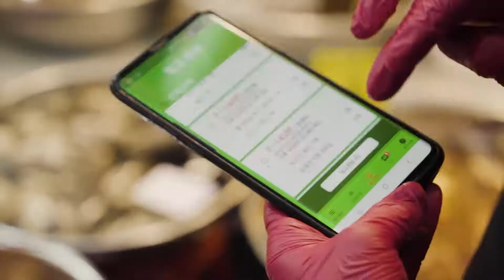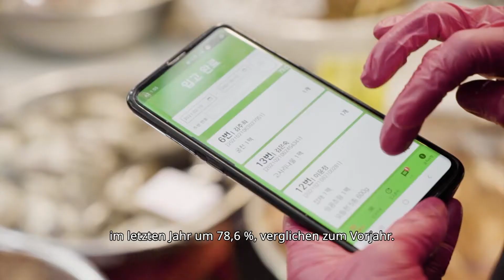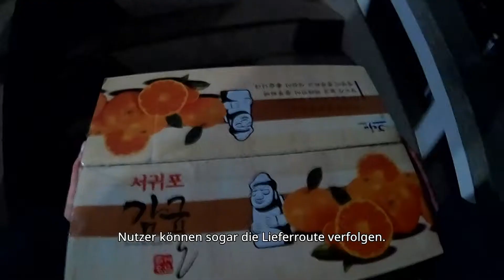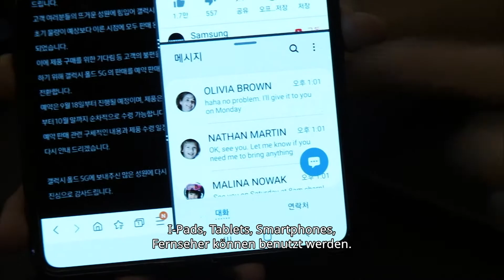[Deutsch] (5 min) “K-INNOVATION” EP2 : Komfort und Geschwindigkeit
A Smart, Convenient, and Fun Country
The Secrets of innovation that made this possible!

Part 2, “Secrets of Convenience and Speed “, sheds light on Korea’s unique “Ppalli-Ppalli” culture, as well as the quick and convenient aspects of life in Korea made possible by the nation’s highly-developed IT sector.